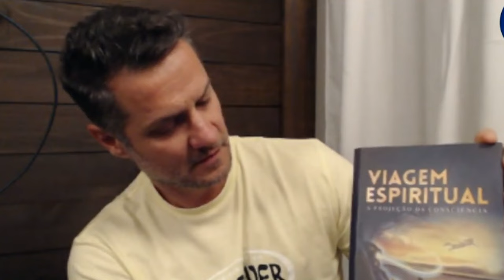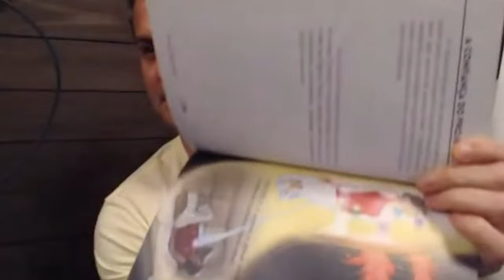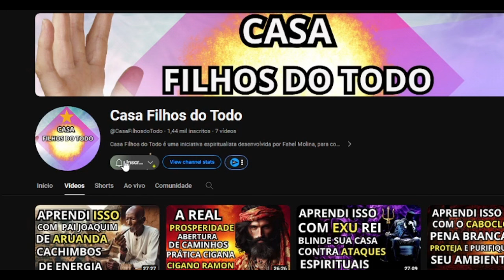CONTATO com a ESPIRITUALIDADE e HUMILDADE Wagner Borges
✅Acompanhe nosso Instagram Oficial - 👉  @filhosdotodo
✅Fahel Molina 👉   @fahelmolina
✅ Leandro Dias - @leandro_a.dias
Artes e thumbs - Jamanta  Jailtom Jr - @souojamanta